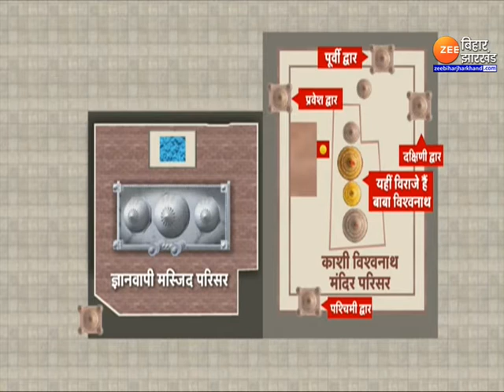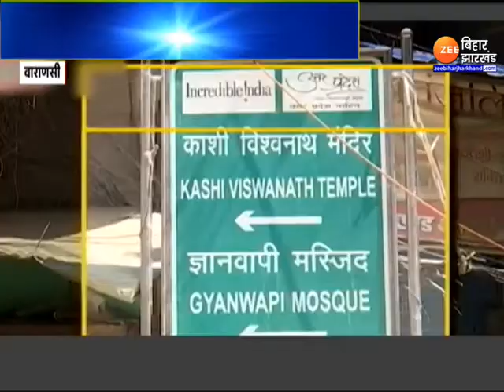Gyanvapi Survey Update: क्या है गौरी श्रृंगार केस ?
काशी विश्वनाथ (Kashi Vishwanath) मंदिर से सटी ज्ञानवापी मस्जिद (Gyanvapi Mosque) पर विवाद बढ़ता ही जा रहा है. कोर्ट कमिश्नर की टीम ने अदालत में अर्जी लगाई है कि ज्ञानवापी सर्वे (Gyanvapi Survey) की रिपोर्ट पेश करने के लिए उन्हें 2 दिन का वक्त दिया जाए. वहीं ज्ञानवापी मस्जिद के वुजूखाने में शिवलिंग (Shivling) मिलने का दावा करने वाले हिंदू पक्ष की मांग है कि वुजूखाने की दीवार तोड़कर सच दुनिया के सामने लाया जाए.